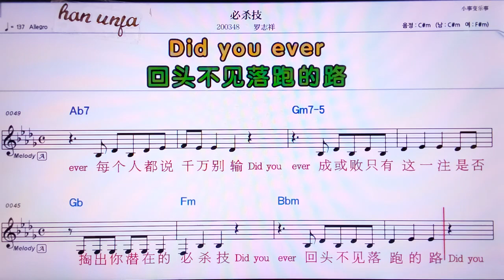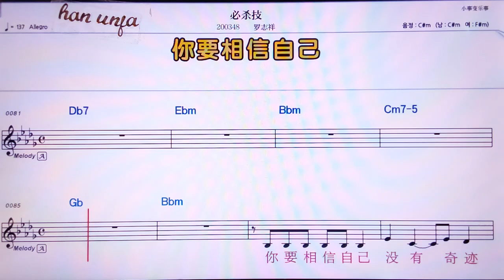💖치따이니더아이/런쥔지에 👍MR,노래방, 가라오케, 악보, 코드, 가사 ,Karaoke,반주